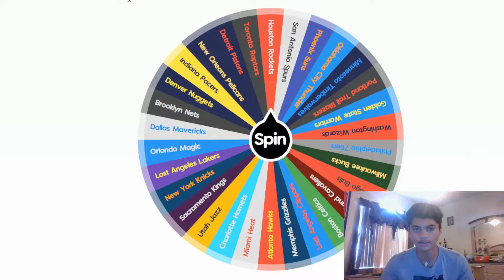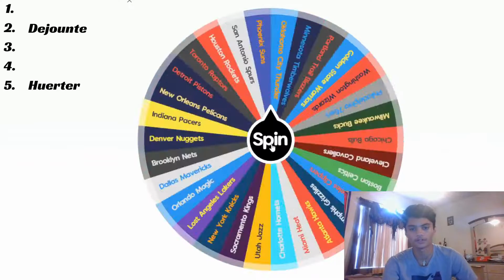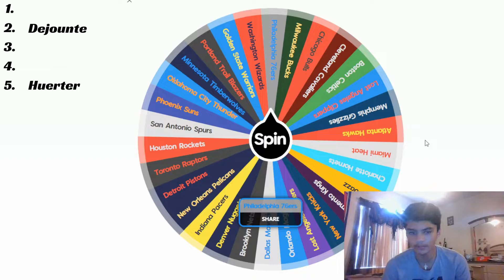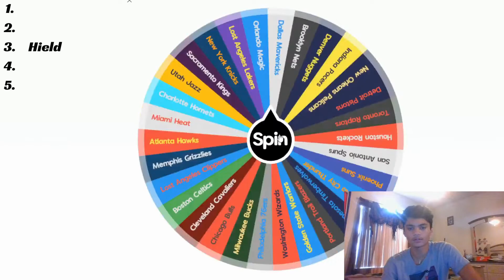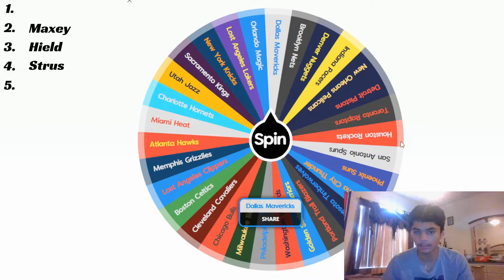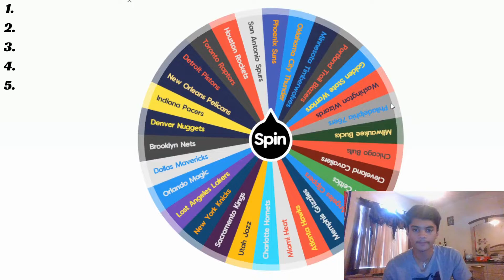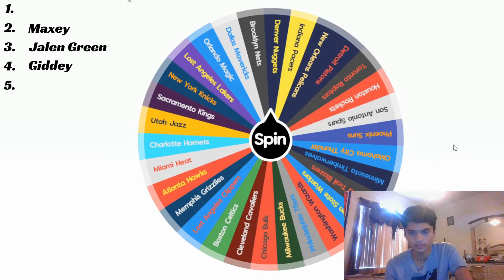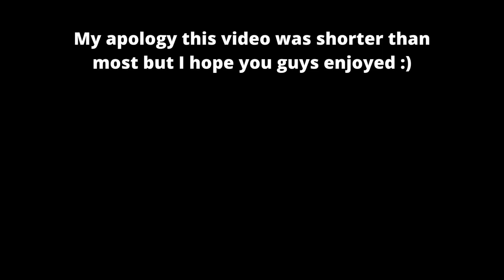DJhoops Blind Ranks NBA Shooting Guards!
Back with another episode of NBA Blind Ranking and today I blind rank starting shooting guards!